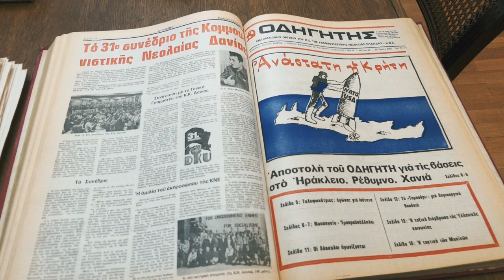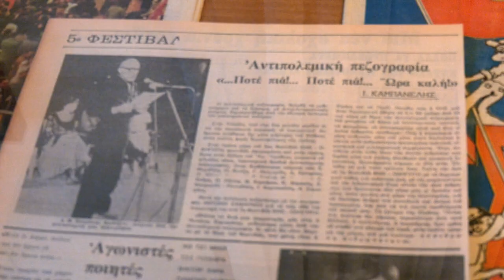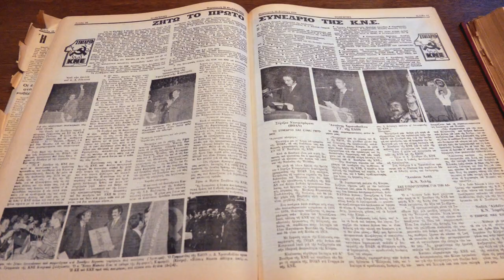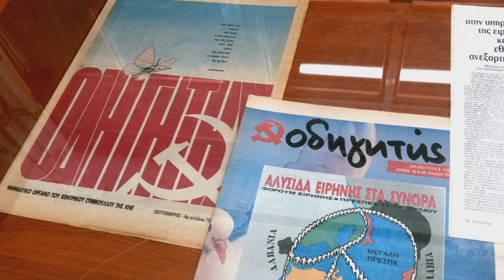Εκδήλωση της ΚΝΕ για τον «Οδηγητή»